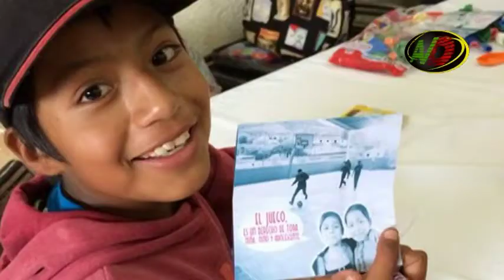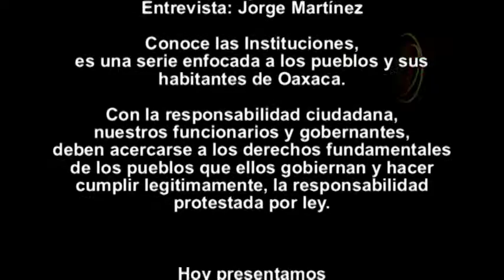CEDNNA Oaxaca, México.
CEDNNA, Organismo gubernamental enfocado a la atención de los niños, niñas y adolescentes, esto en el estado de Oaxaca, México y que es presidida por la Lic. en Antropología Cristina Salazar Acevedo, CONOCE TUS INSTITUCIONES, es parte de una serie de entrevistas para orientar al ciudadano.